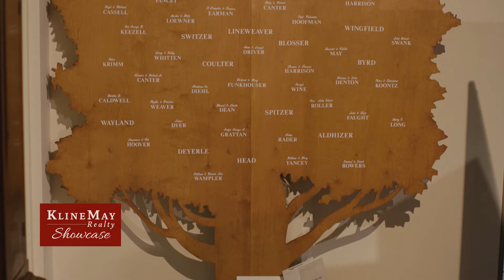Kline May Corner - The Heritage Museum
Kline May Realty's Sammy Ritchie is with Penny Imeson Katie Caler, the Director of the Harrisonburg Rockingham Historical Society,  to learn about the history of The Heritage Museum and its deep history in our community.